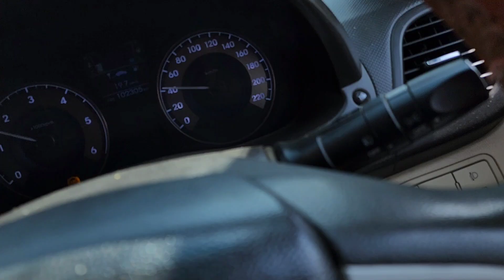|| My First vlog ||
☺️ my First vlog || MY First video On YouTube || RJ41RIDER VLOGS

RJ41RIDER vlogs